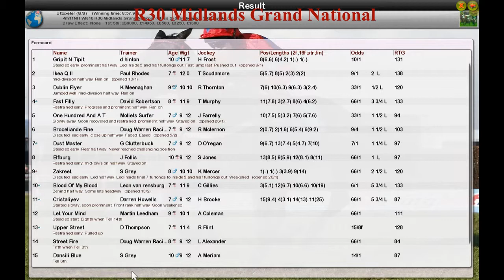NH WK10 R30 Midlands Grand National